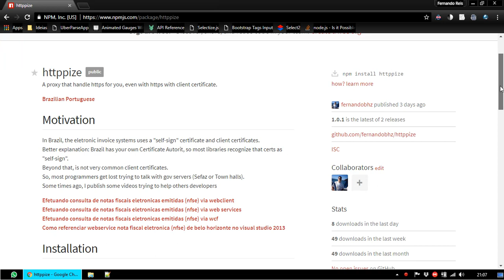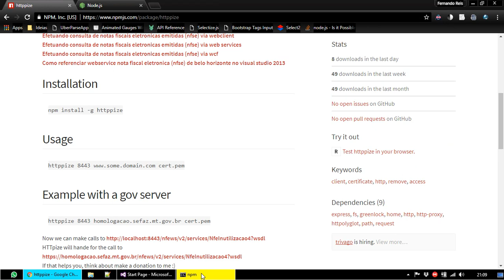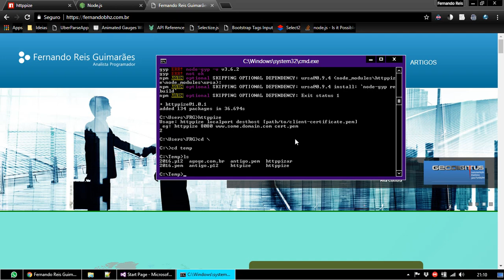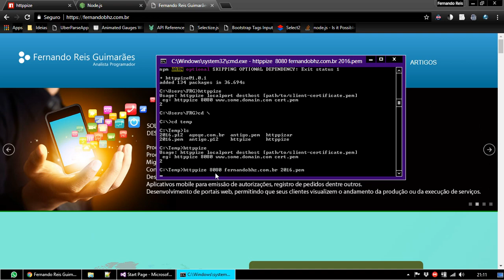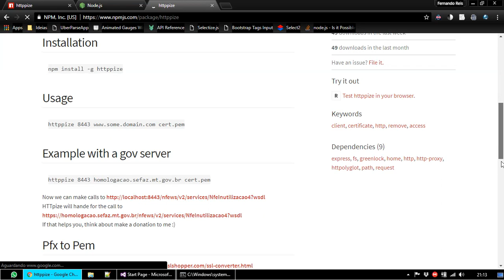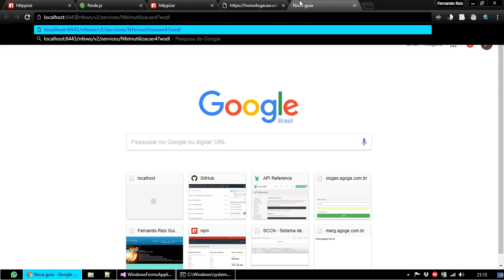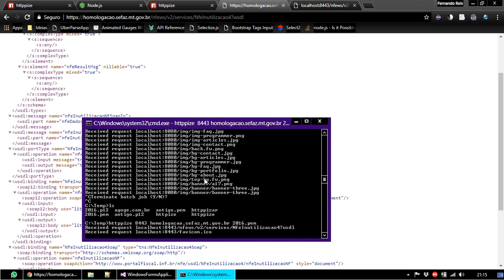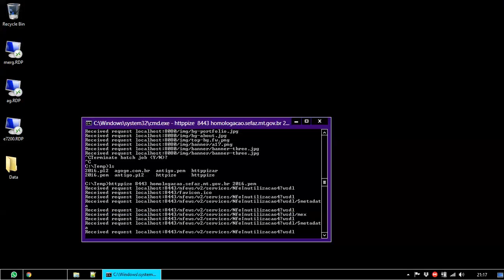Acessando o SEFAZ para emissões de nota fiscal eletrônica sem https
Acessando o SEFAZ para emissões de nota fiscal eletrônica. Utilizando HTTPPIZE que transformará a conexão SSL em conexão http comum